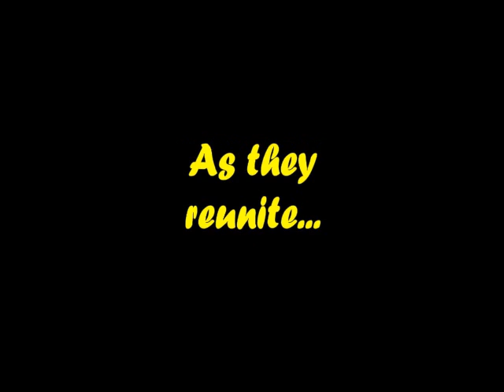Smokin Diamond Is Coming 12th April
One of the South East Coast of Australia's favourite party nights is returning to the Marlin Hotel, Ulladulla. Most Electrifying Man In Dance Music, World Marathon DJ Champion, Smokin Joe Mekhael, reunites with local party starting immortal Diamond DJ Gio